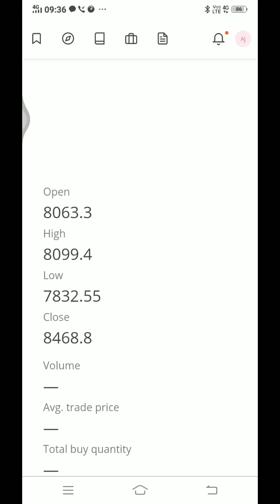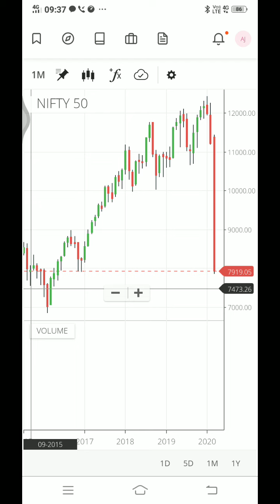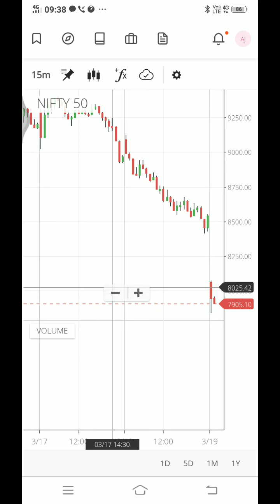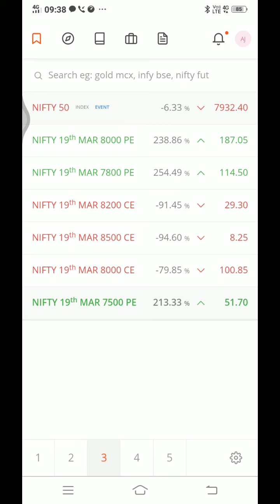Nifty intra day trade 19-03-2020